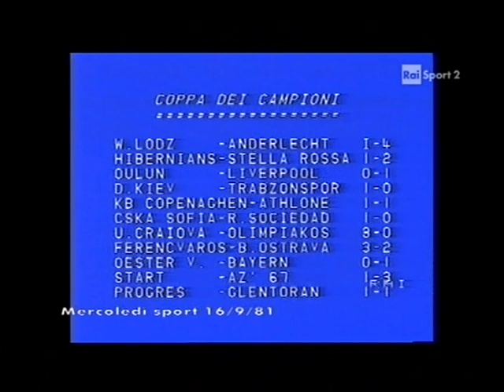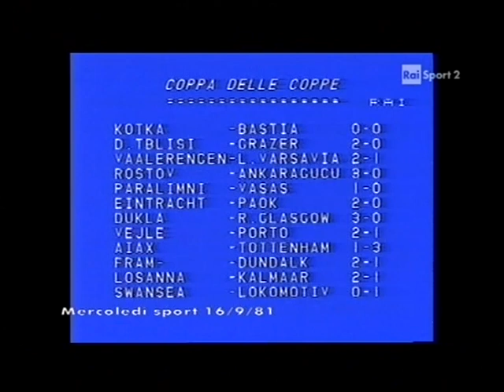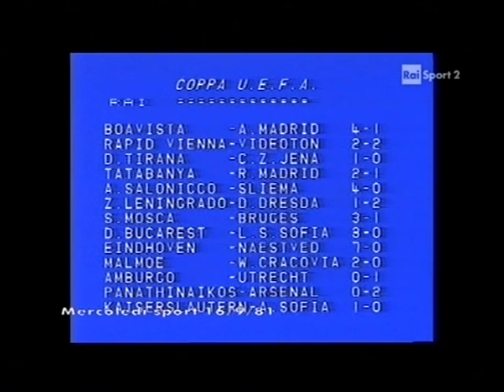Celtic Glasgow - Juventus 1981 sintesi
Sedicesimi Coppa dei Campioni 1981-82 partita di andata